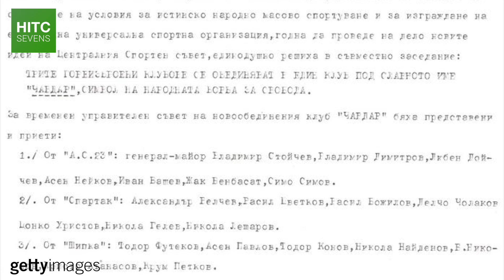CSKA Sofia: Two Football Clubs Fighting For One Identity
CSKA Sofia were the most successful football club in Bulgaria, having won 31 Bulgarian First League titles, and having been the only Bulgarian club to reach the semi finals of the European Cup / Champions League.

CSKA began two decades of decline during the 1990s though, culminating in the club's expulsion from Bulgaria's top flight in 2015, and liquidation in 2016.

In the four years since, two clubs - PFC CSKA Sofia and FC CSKA 1948 Sofia have been fighting for the identity, history, and heritage of the original CSKA Sofia.

In this short documentary, HITC Sevens takes a look at the collapse of CSKA Sofia and how the rival between CSKA and 1948 came into being.